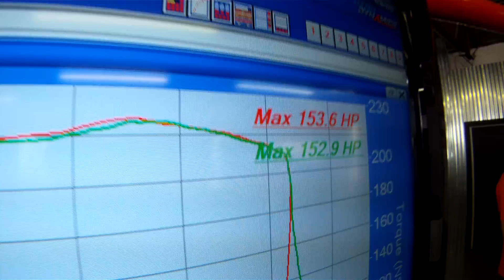2009 Scion xB "BatBox" Dyno Pull Exhaust View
Here's the exhaust view of his xB. TRD cold air intake, light weight crank pulley, 4-2-1 Header without cat, TRD sport muffler, and no resonator helped him reach 153.6 whp.